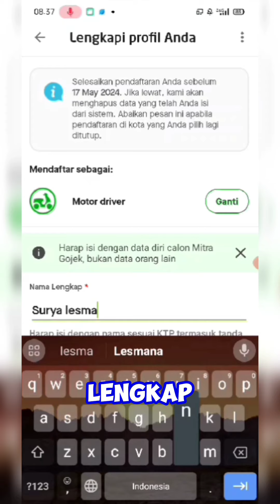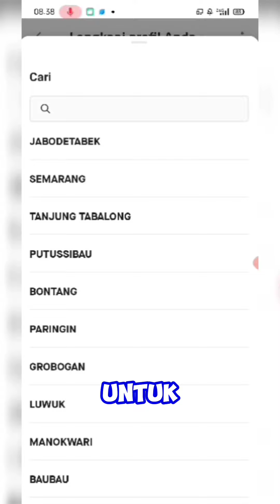Info Pendaftaran Gojek 2024 terbaru...!!!